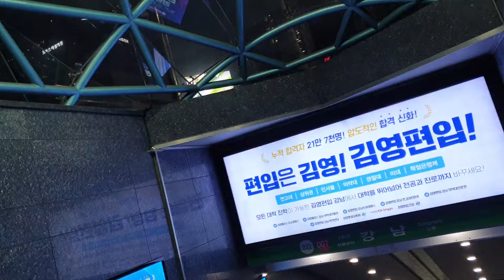강남역 거리 Gangnam Station Street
Gangnam Station is the center of public transportation located in Gangnam-gu, Seoul, Korea, and is a bustling area with numerous commercial and cultural facilities. In particular, many shops, restaurants, and cafes are concentrated around Exit 1 of Gangnam Station, so you can enjoy a variety of shopping, food, and culture.

Gangnam Station's stores offer a variety of shopping experiences, with stores ranging in price from high-end brands to affordable stores. In addition, there are many shopping malls and department stores located in Gangnam Station, so you can easily purchase products from various brands in one place.

The food culture of Gangnam Station is also very rich. You can enjoy a variety of foods, from traditional Korean food to Western food, Japanese food, and Chinese food. In addition, there are many coffee shops and dessert cafes, so you can enjoy delicious food while taking a break.
강남역은 대한민국 서울특별시 강남구에 위치한 대중교통의 중심지로, 수많은 상업시설과 문화시설이 모여있는 번화한 지역입니다. 특히, 강남역 1번 출구를 중심으로 많은 상점들과 레스토랑, 카페 등이 밀집해 있어서 다양한 쇼핑과 음식, 문화를 즐길 수 있습니다.

강남역의 상점들은 고급 브랜드에서부터 저렴한 가게까지 다양한 가격대의 상점들이 있어서, 다양한 쇼핑 경험을 제공합니다. 또한, 강남역에는 쇼핑몰과 백화점도 많이 위치해 있어서 다양한 브랜드의 제품을 한곳에서 쉽게 구매할 수 있습니다.

강남역의 음식 문화도 매우 풍부합니다. 한국 전통음식에서부터 서양식 음식, 일식, 중식 등 다양한 음식을 즐길 수 있습니다. 또한, 다양한 커피숍, 디저트 카페 등도 많아서 휴식과 함께 맛있는 음식을 즐길 수 있습니다.